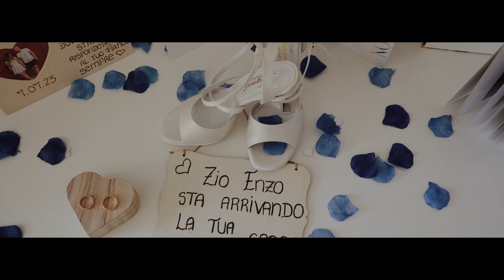Seven - Short Film